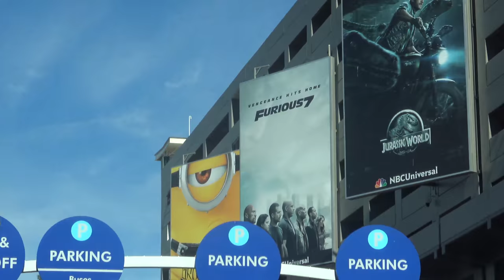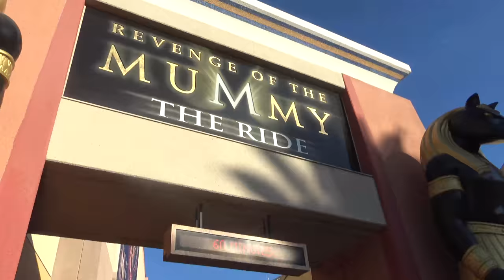FUN WITH FRIENDS IN UNIVERSAL STUDIOS HOLLYWOOD TRAVEL VLOG || Taylor and Vanessa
We go to Universal Studios Hollywood with the Davises. We take a backlot tour of some cool sets, ride some rides, and have a ton of fun! Don't forget to checkout We Are the Davises Channel

It's Taylor and Vanessa! Sisters who want to share our crazy lives with you. We love doing challenges, DIYs, Vlogs, and much more!! Taylor is 15 years old and a sophomore in High School. She loves running and is very competitive. Vanessa is 12 years old and is in the 7th grade. Vanessa is a competitive cheerleader and loves hanging out with her friends. We live in Florida with our mom and dad (Laura & Tim), our dog Charlie , and our cat Sammy. There is always something fun going on at our house. We would love for you to be part of our family.

Mailing Address:
Taylor & Vanessa
2220 County Road 210 West
Suite 108

Follow Taylor on Musically: @hangingwithtay
Follow Taylor on Instagram: @hangingwithtay